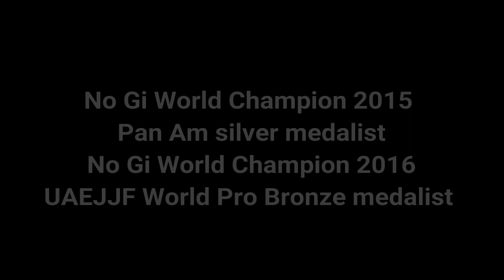Santo Rivera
Santo Rivera Tucson Az Champion
Undisputed BJJ